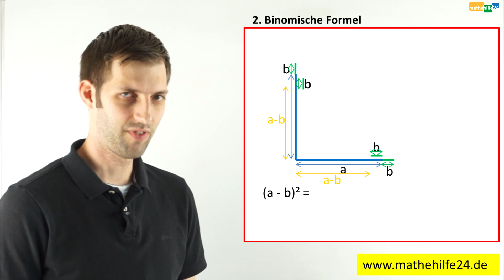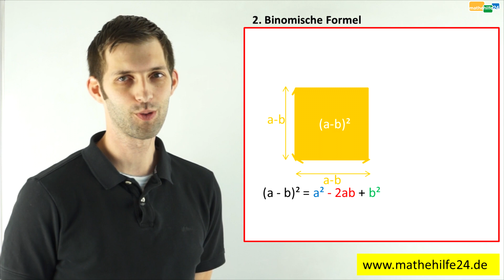Zweite binomische Formel graphisch dargestellt | Mathematik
Dein Mathehilfe24-Team